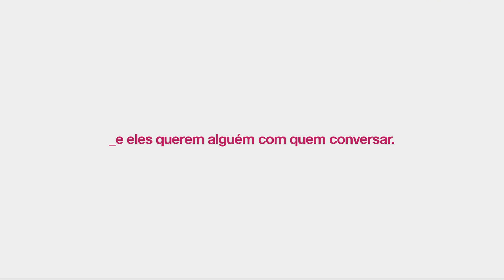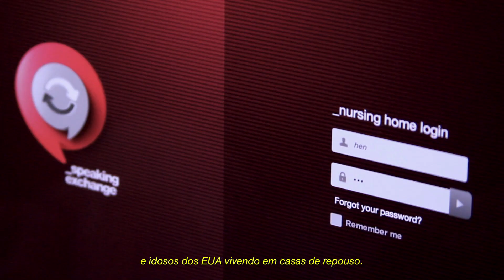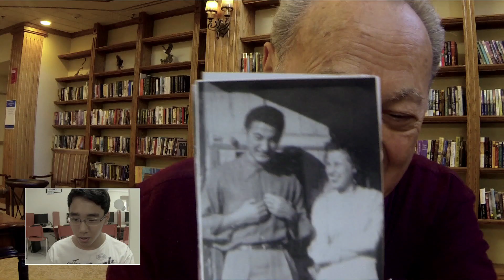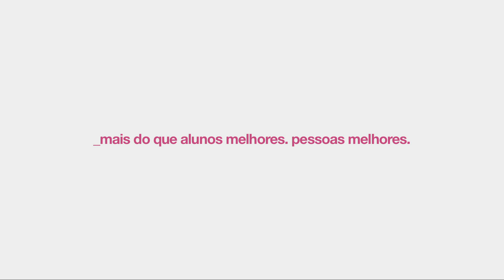CNA - Speaking Exchange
A agência FCB Brasil e a rede de ensino de idiomas CNA lançam em parceria o projeto Speaking Exchange, que une estudantes brasileiros da escola a americanos que vivem em lares destinados à terceira idade. Esse encontro é realizado por meio de uma ferramenta digital exclusiva, que coloca os alunos da escola frente a frente com os americanos via videochat.